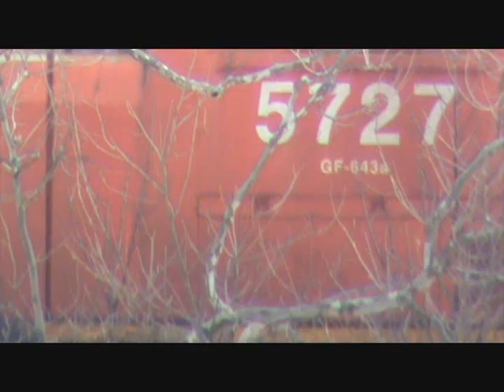Rare and unique trains Mid Febuary to Mid March pt. 1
Opens up with some Canadian National diesels in the siding, then we get some cool stuff! Norfolk southern SD40E, NS 2600, power moves, light power, BNSF diesel leading an over sized load and more!

part 2 has: 100 hummers and more!